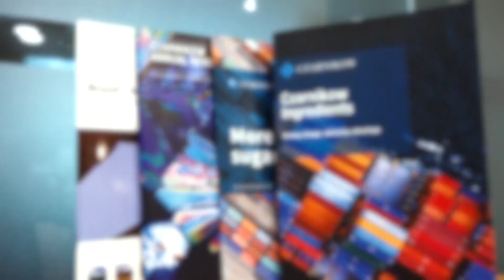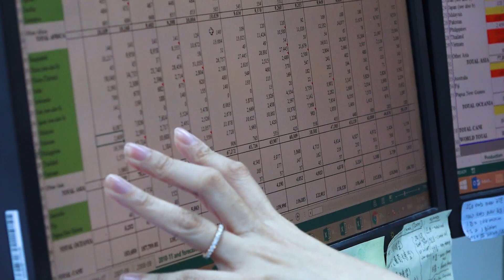Meet the team - Shirley and Elaine, Operations and Middle Office Administrators, Singapore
We are bringing together knowledge and expertise from across the Czarnikow community, and sharing experiences from our global offices. As one of the world’s leading sugar supply chain companies, we have offices in 12 countries across the globe. This allows us to work with hundreds of clients all over the world, and trade millions of tonnes of sugar annually. We enjoy building networks with global clients and our colleagues around the world.

So what is the experience of a Czarnikow employee? We caught up with Shirley and Elaine, Operations Assistant and Middle Office Administrator in our Singapore office, to find out.

Elaine has enjoyed the opportunity to work in London, and sees the global aspect of Czarnikow as an asset. She explained how our in-house IT system, Suite, helps all departments to share information and work efficiently.

Shirley works in the Middle Office, where she works closely with the Traders and acts as a bridge between them and the Operations team. Like many of her colleagues, she learnt about the industry on the job and over the past seven years has built up her expertise. Shirley cites the friendly environment as one of the best things about working at Czarnikow, and told us about the social activities in the Singapore office.

To find out more about working with us, visit our

Transcript:
Shirley: My name is Shirley Zheng I'm working in Czarnikow as an Operations assistant. I have been with Czarnikow for five years I can see that Czarnikow is willing to invest on their staff. For example if I'm an operations if I'm interested in tradings or even other role there will always be room and opportunity given, so I'm very happy that I was given the opportunity to have a three-month trip  to London for training program to learn new things on trade finance and roll operations.

We have different offices and some of us are working in different time zones but now we actually have an in-house system to make sure that everything is being updated in the system which is called suite. Every single things have to be contributed by every single one in the office from getting the contract being print out and we need the traders to make sure that they let us know what is actually being traded what are the quality, what are the quantity, what are the pricing, and then operations to execute understand the needs of the buyer and then planning accordingly. Everybody will have to play a part in the rule for the whole shipping from getting the booking confirmation so all the way to get the cargo arrive at the destination.

Elaine: My name is Elaine tan and I work in the Middle Office Department let me share with you a little background myself. I came from the banking industry and I joined the trading industry with zero knowledge about trading, so I was very lucky to be offered this opportunity to be working in Czarnikow. Middle office acts as the bridge between the traders and the operations team. I work very closely with the traders assisting them to ensure an accurate trade capture into our system and drafting out contracts and getting them issued to the clients for signature.

I like working here because we are open concept office so there's no barriers, everyone can talk to one another and we are very close it's just like a family here. Working in the back-end role I think it's important to be accurate with numbers because ensuring accuracy will lead to correct valuation of our books. People here are all very friendly very knowledgeable and very helpful, so this really helps me in learning and makes my job easier. Do not be afraid to ask questions because you will get all the help you needed here. I'm being offered various roles like trading in derivatives analyst or even operations so it's Actually up to whether are you willing to take up the challenge.

We do team bonding activities like pizza making escape rooms and we have Friday drinks and just recently we had our pantry refurbished. Colleagues can have lunch and coffee breaks in the pantry area and get to meet people who we do not normally interact with in the office. There's no secret between us, so I think our colleagues know everything about me.